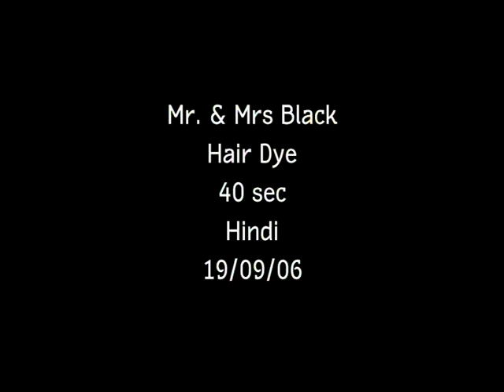Simple Si Baat